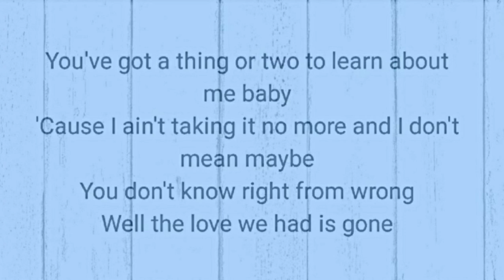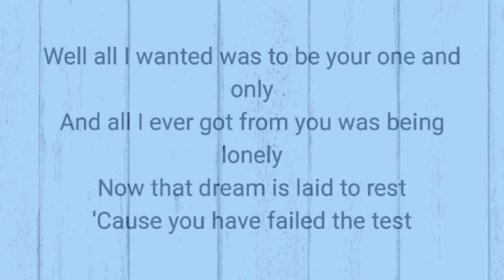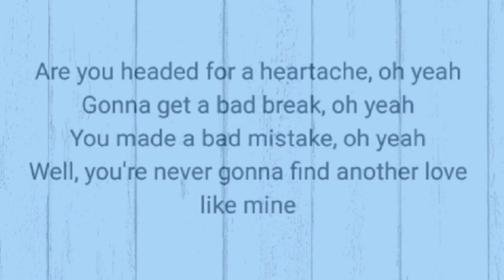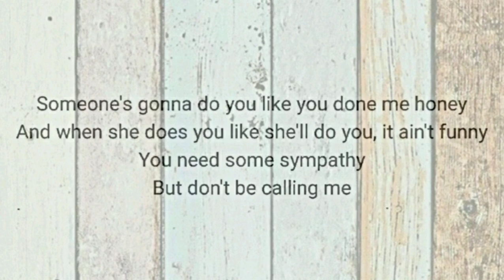PATTY LOVELESS (blame it on your heart karaoke)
From her 1993 hit album, and soundtrack to A THING CALLED LOVE. There is only one slow ass terrible karaoke available with lyrics... Do not settle for it. This is damn near Patty's song without words & with lyrics :)